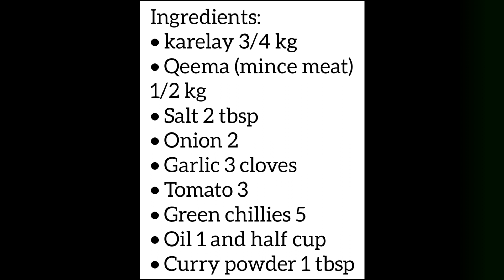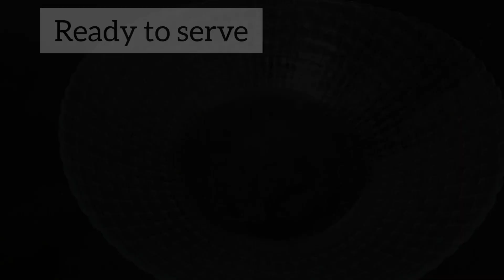Qeema Karelay Recipe| How to remove bitterness from bittergourd| Make it Easy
A very traditional method of how to remove bitterness from bittergourd and how to cook it, do try this method and let me know in the comments below what do you think about it 🌸